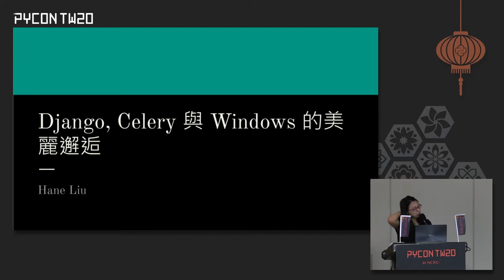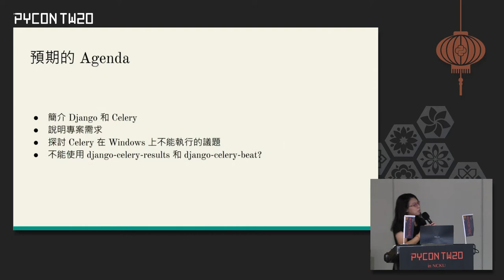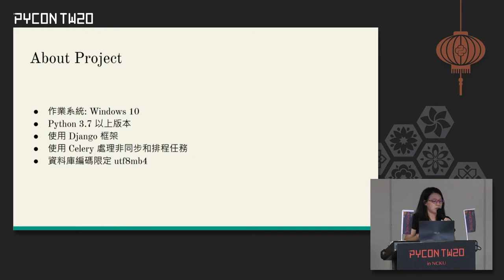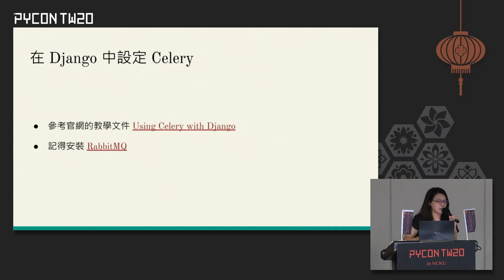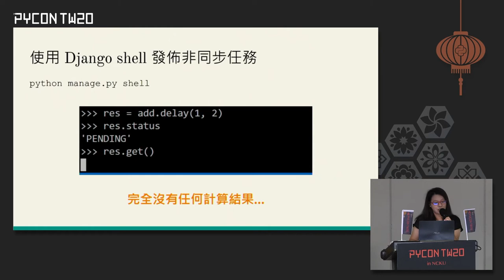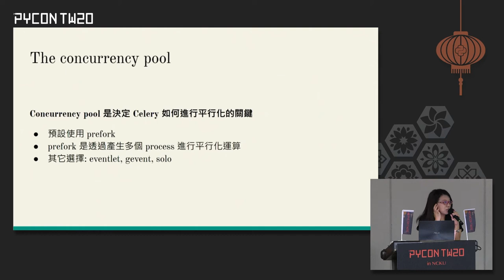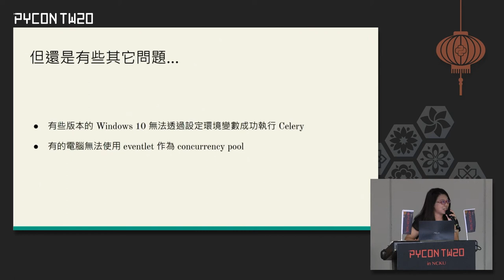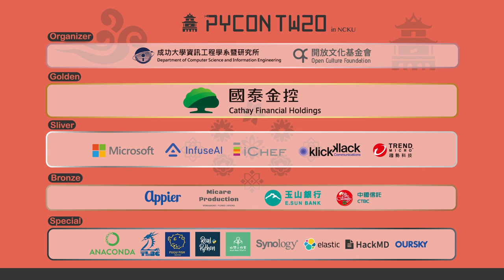Django、Celery 與 Windows 的美麗邂逅｜Hane Liu｜PyCon TW 2020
💡 摘要 Abstract 💡
許多 Python 套件或框架都建議使用者在類 Unix 環境 (Linux、OSX) 進行開發，能得到較佳的成效。然而有的時候因為專案本身的需求及限制，會需要在 Windows 環境下開發，此時可能會遇到一些沒有紀錄在官方文件上的問題。因此，本演講將會使用簡單的範例分享在 Windows 環境開發 Django 專案並使用 Celery 遇到的一些常見問題及解決方式，以及其他因專案需求及限制無法使用官方文件建議做法的替代方案。

🚀 關於講者 About Speaker - Hane Liu 🚀
掛著研究員名牌的全端工程師 (我想做研究 QQ